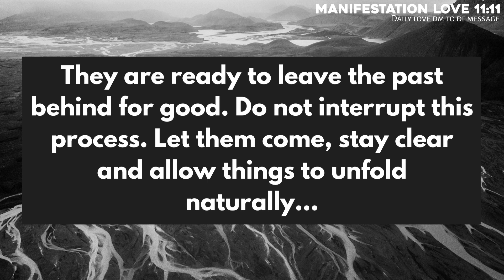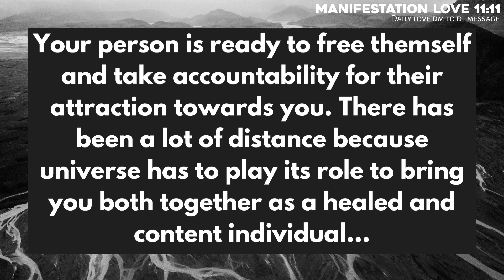Absolutely Accurate:The person who confuse you is going to,,😭🤐Twin flame reading today❣️Dmtodf❣️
divine feminine
twin flame